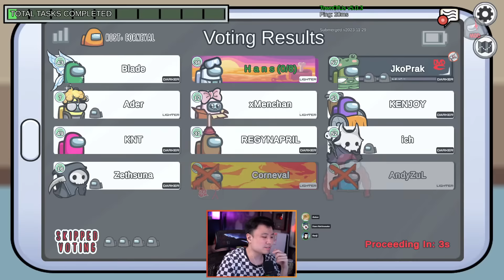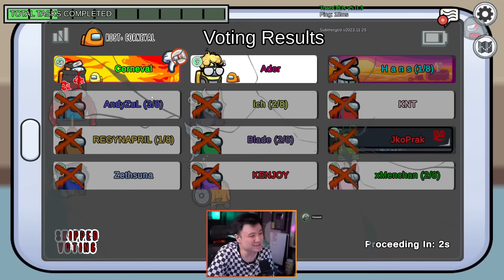JADI ORANG BAIK ITU SULIT !! - Among Us [Indonesia] #199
YAH BEGITULAH NASIB !!
Among Us INDONESIA - Part 199

Halo Sobat Jooomers! Selamat datang di game 2018 yang menjadi viral di 2020 dalam pandemi ini !! Game Betrayal ini tidak asing lagi "AMONG US", dimana seperti biasa apapun yang terjadi tidak boleh percaya sama siapapun! Enjoy the Video :)